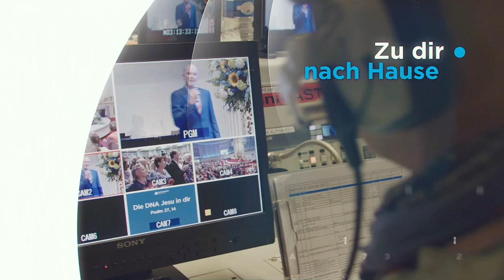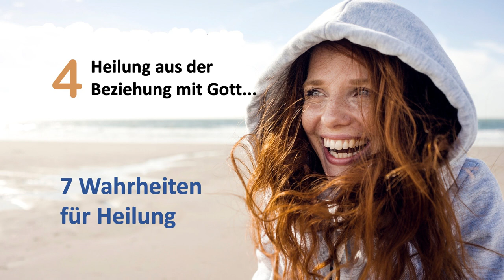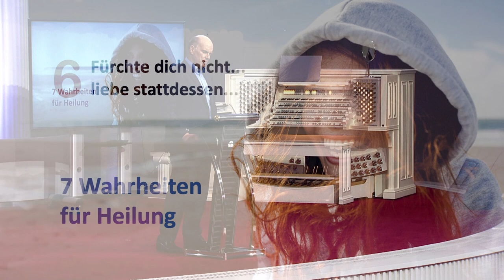7 Wahrheiten über Heilung - Daniel Müller - Missionswerk Karlsruhe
Was ist Heilung? Wie können wir sie empfangen? Und können wir selbst etwas beitragen? Daniel Müller beleuchtet sieben wichtige Aspekte.